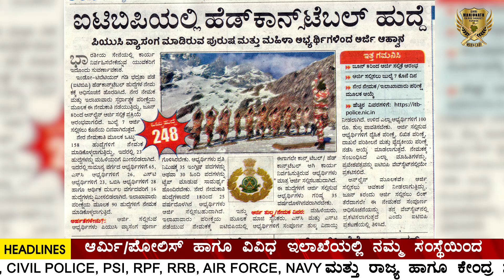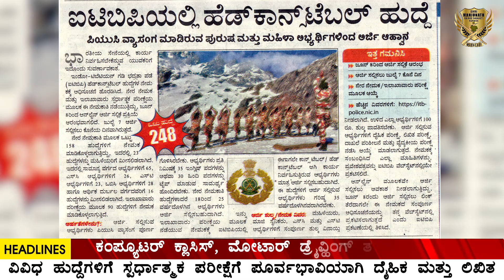ITBP |2022 NEW NOTIFICATION | GOVERNMENT JOB | INDIAN ARMY | VIRAL NOW | COMPLETE INFORMATION